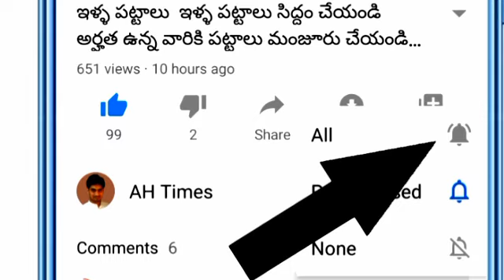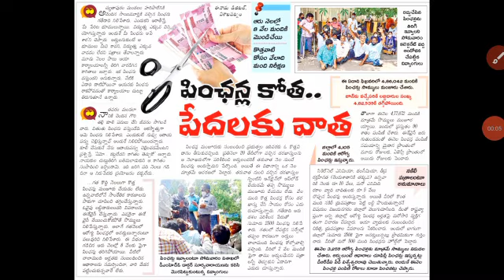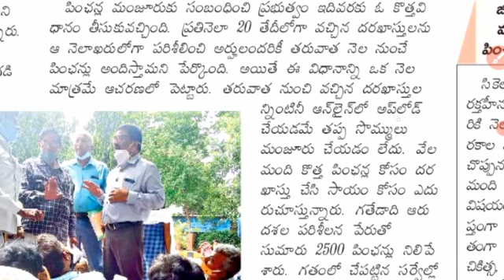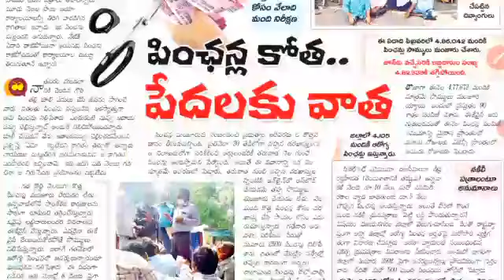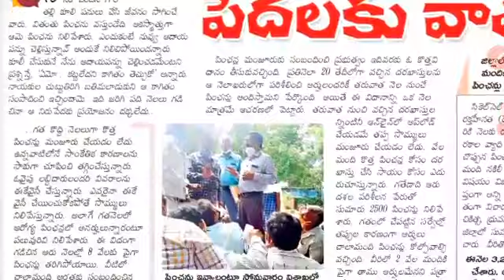AP లో అన్ని పెన్షన్లు ఈ కారణాలతో రద్దు చేస్తున్నారు ఆందోళన చెందుతున్న దివ్యాంగులు తెలుసుకోండి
AP pention flash Updates 2021